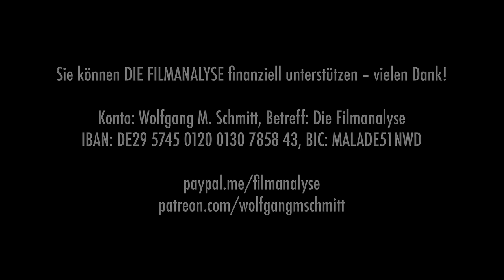Top 10: Die besten Filme des Jahres 2023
Das Jahr ist vorüber und trotz aller Klagen über die gegenwärtige Popkultur sollte man nicht übersehen, dass es auch 2023 Überragendes, Grandioses und Schönes zu sehen gab. Wolfgang M. Schmitt stellt die Top 10 der besten Filme des Jahres vor – von Arthouse bis Mainstream, vom Dokumentarfilm bis zum Blockbuster. Mehr dazu in der neuen Ausgabe von Die Filmanalyse!